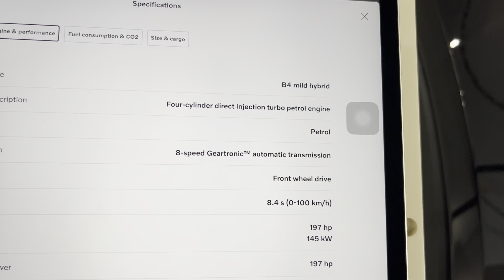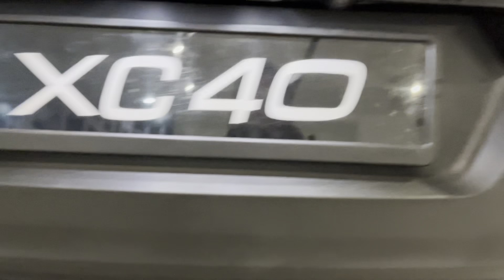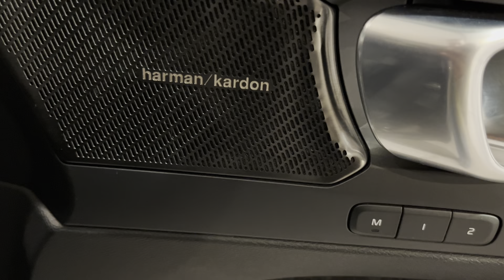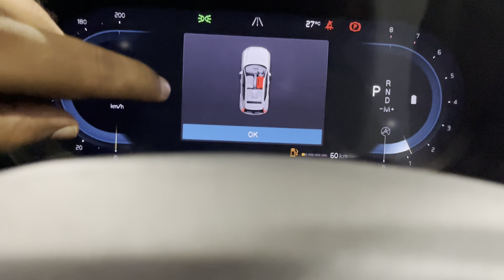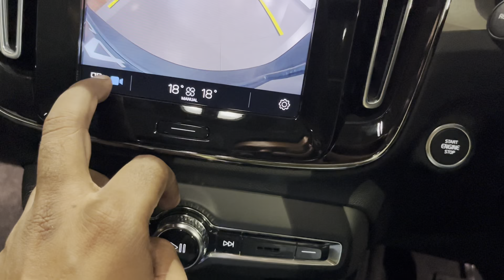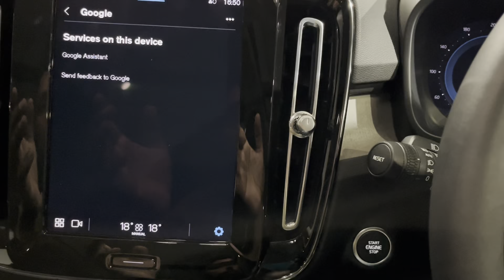Volvo XC40 B4 Review Mild Hybrid 🔥 Real Life-Review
Gaurav_Car_Tech

Music Credit 👇🏻